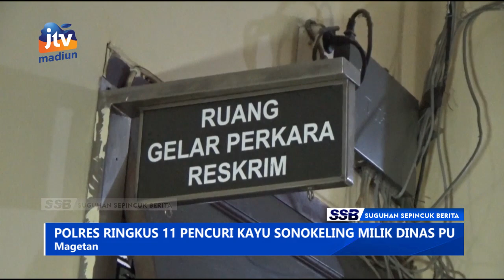MAGETAN - POLRES Ringkus 11 Pencuri Kayu Sonokeling Milik Dinas PU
Polres magetan meringkus 11 pelaku pencurian kayu sono keling milik dinas pu yang ada di pinggir jalan raya. Pelaku beraksi pada dini hari. Sejumlah barang bukti diamankan seperti kayu dan truk.